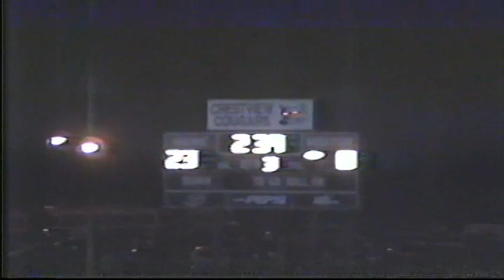2000 Marching Cougar Pride